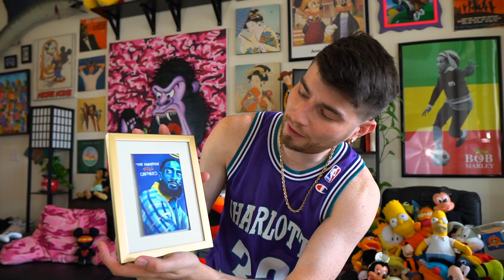DUMMY HUGE SURPRISE FAN UNBOXING!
Pop Up Info
DALLAS EVENT: Sunday July 28th The Empire Room Dallas Texas
HOUSTON EVENT: Sunday Sep 15th 2019 Bayou City Event Center Houston Texas